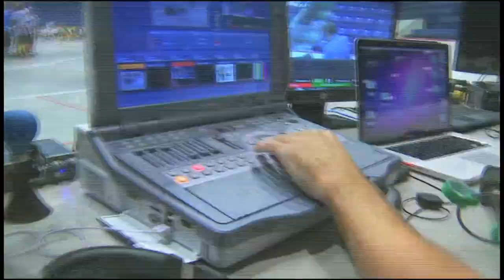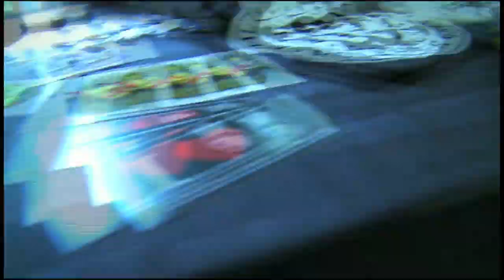RDAC Guelph - Eastern Regional Semi Final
July 21, 2012 - RDAC Canadian Eastern Regional Semi Finals...

Hosting League, Guelph's Royal City Roller Girls vs Alliston's Misfit Militia square off in a battle for 3rd Place at RDAC Eastern Regionals: "Dames of Thrones" at the Sleeman Centre in Guelph Ontario Canada

Produced by AMJ Productions for Canuck Derby TV